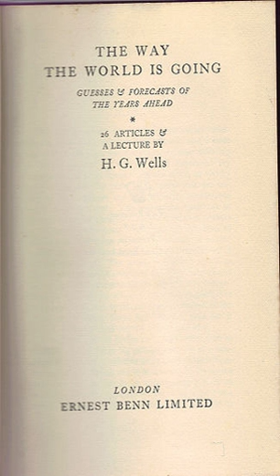The Way the World is Going | Wikipedia audio article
00:01:33 Chapters
00:07:12 Selected predictions and conjectures

- Socrates

SUMMARY
The Way the World is Going is a 1928 nonfiction book written by British author H. G. Wells.
The book is a compilation of 26 articles and a lecture published in the United Kingdom and the United States throughout 1927.  The topics  range from politics to science and from social affairs to economics.  Originally published in the Sunday editions of prominent newspapers, the articles provided Wells with the best medium to air his social and political agendas.  In his opening notes to the book Wells expressed his frustration at the “editorial interference” that resulted in his work appearing only after, “suffering a certain amount of mutilation.” The articles are a mixture of predictions and commentary based on the science and politics of the time.
The book is similar to Wells' earlier 1925 work A Year of Prophesying.  Unlike this earlier work, The Way the World is Going is marked by both a dark disillusionment and decaying optimism over the state of the world at the time.